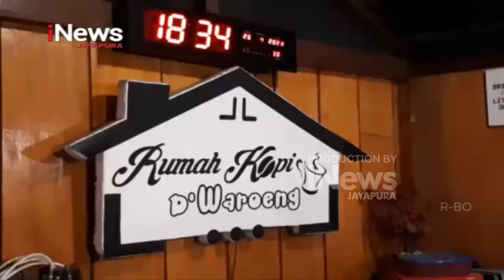I NEWS PAPUA - SILATURAHMI DAN BUKA PUASA BERSAMA BUPATI ASMAT DENGAN PARA JURNALIS